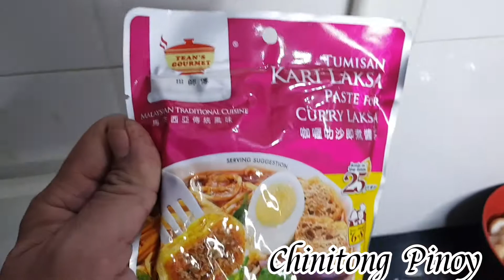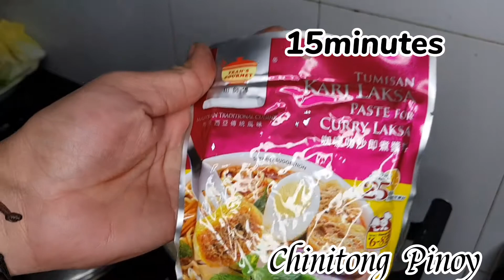My own version of LAKSA